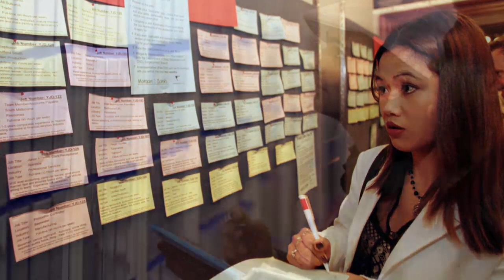Davos 2014 - The Millennial Challenge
How can the public and private sectors address the youth unemployment crisis?

Dimensions to be addressed:
- Educating through hands-on skills-building
- Fostering an entrepreneurial mindset
- Localizing work opportunities

The Global Shapers in Davos will be recognized for their achievements and drive to make a contribution to their communities.

·         Khalid A. Al Falih, President and Chief Executive Officer, Saudi Aramco, Saudi Arabia
·         Maria Fanjul, Chief Executive Officer, entradas.com, Spain; Global Shaper; Global Agenda Council on Europe
·         Muhtar A. Kent, Chairman of the Board and Chief Executive Officer, The Coca-Cola Company, USA
·         Klaus Kleinfeld, Chairman and Chief Executive Officer, Alcoa, USA; Chair of the Governors for Mining & Metals 2014; World Economic Forum USA Foundation Board Member
·         Guy Ryder, Director-General, International Labour Organization (ILO), Geneva

Chaired by
·         Robert Greenhill, Managing Director, Chief Business Officer and Member of the Managing Board, World Economic Forum